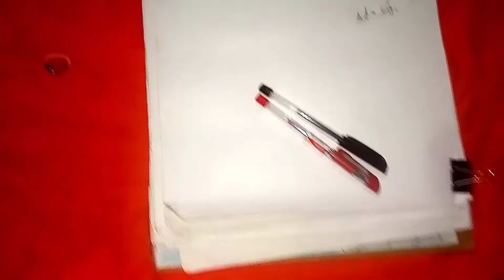Learn how to draw disney princess cinderella//cinderella line art by gel pen//cinderella/princess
और मेरे video को like और share कर दें..

अभी तक अगर आपने notification 🔔 को on नही किया तो on कर दें..

यहाँ मैने cinderella की line art sketch बनाया है..

नीचे मैने अपने channel के कुछ video का link आपके साथ share किया हैं आप चाहे तो देख सकते हैं..